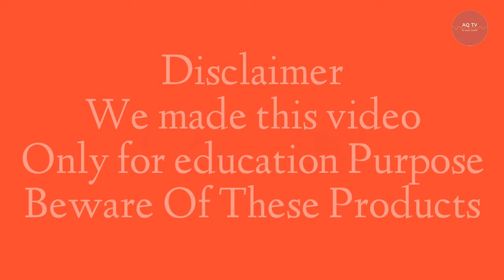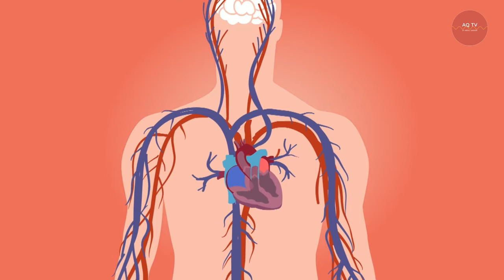5 Most Dangerous Drugs || AQ TV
Welcome in AQ TV
In this video we will talk about: 5 Most Dangerous Drugs
In today's video we will tell you about the incredible drugs that are made in the world, the effects of which are extremely dangerous.
Jenkem
In fact, it is a malicious kind of drug made from human waste material, it is used for deception, which if given to someone. It's main effect is hallucination.
DMHP
DHMP which is called Dimethylheptylpyran.
This synthetic drug made by the US military, which acts like hashish, but lasts for days, if any soldier uses only one milligram of it, he will not able to do his normal duty for three days.
Bromo-Dragonfly
It is one of the most dangerous drugs that is capable of causing trips that can last for three days at a time as well as side effects such as spasms and the constriction of blood vessels.In some instances , those who have taken the drug have had to have limbs amputated as veins couldn't carry blood to them.
Desomorphine
This medication is usually given to patients in the hospital for sedative.but it has more serious side effects. These include pneumonia, meningitis,and gangrene as it leads to the skin dissolving.
Zolpidem
Originally this tablet is used for sleeping pills, but its side effect is also weird, that involves people suffering from severe cases of sleepwalking.